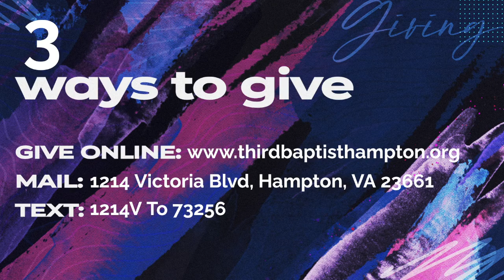TBC WEEKLY NEWS( OCT 24 28)